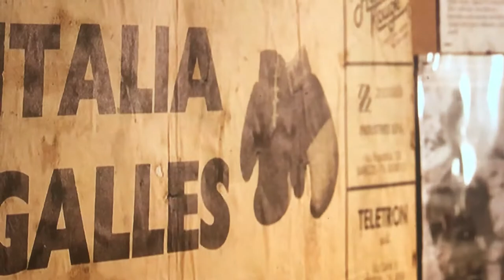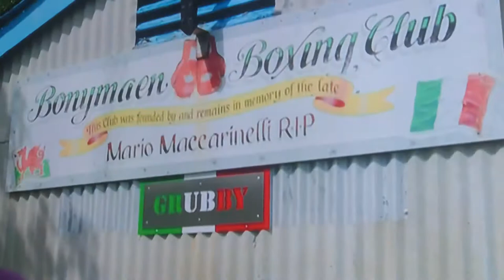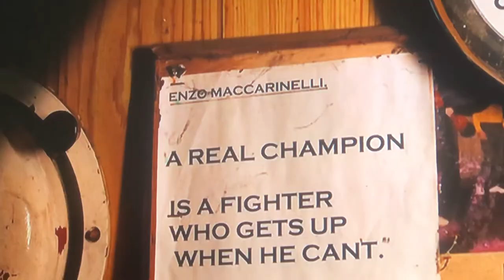Enzo Maccarinelli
Feature on the welsh boxer